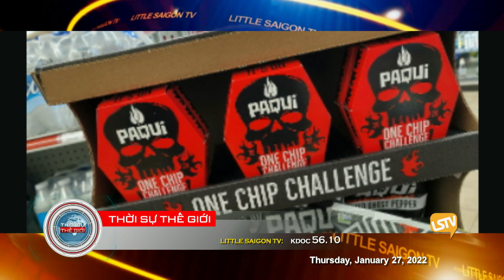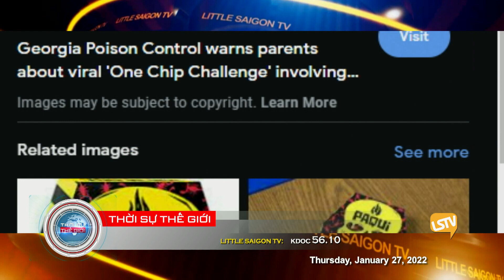Thời Sự Thế Giới Phần 4 (01-27-22) Biden vs Trump vs DeSantis: Ai sẽ đắc cử nếu bầu cử hôm nay ?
Biden vs Trump vs DeSantis: Ai sẽ đắc cử nếu bầu cử hôm nay ?